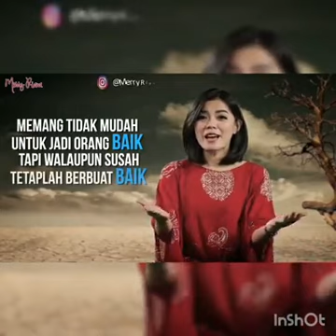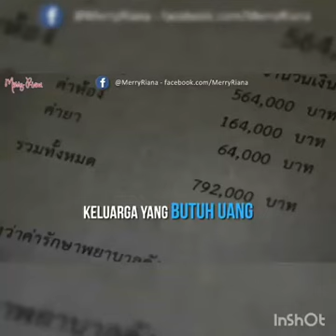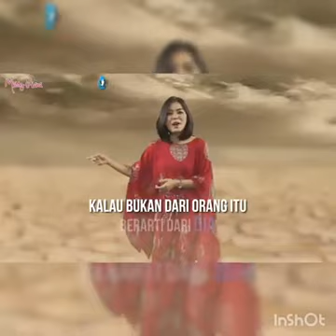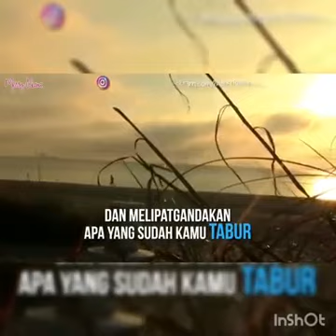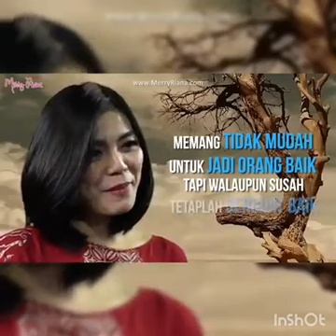Tdk mudah jadi org baik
Tidak mudah jadi orang baik